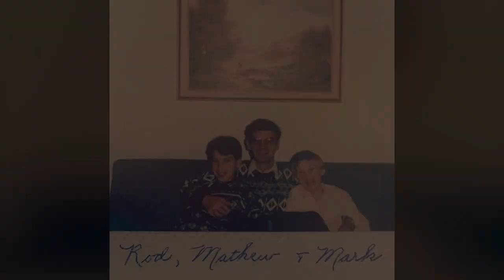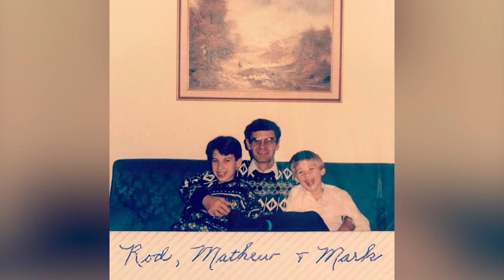Stop Coasting Through Life (John 7:37-38)